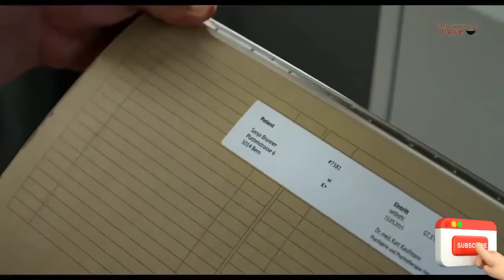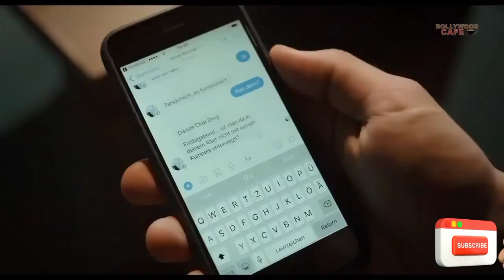Hollywood Romantic movie | Hollywood Romance Movie | Romantic scene | Bollywood